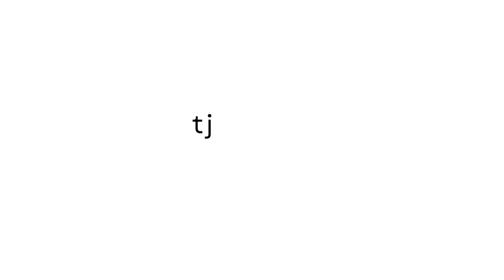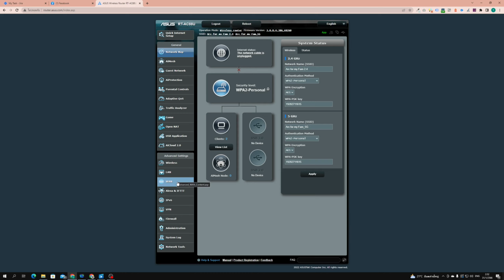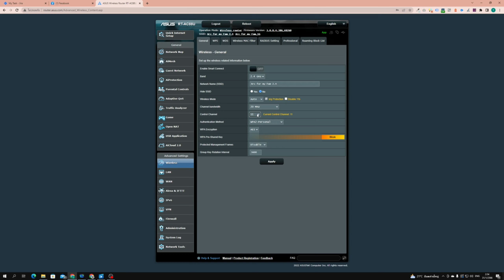วิธีแก้สัญญาณ Wireless รบกวนหูฟัง จอย และอุปกรณ์ Gaming Wireless ต่างๆ | Wi-fi Interference Fix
สำหรับคนที่ไม่รู้ว่าต้องเข้าตรงไหนในเร้าเตอร์ของเรานะครับ อาจจะพิมพ์ใน Google ตามนี้ได้เลยครับ
"How to change wifi channel in [ชื่อเร้าเตอร์ของเรา]"